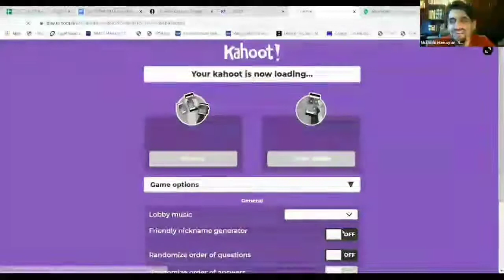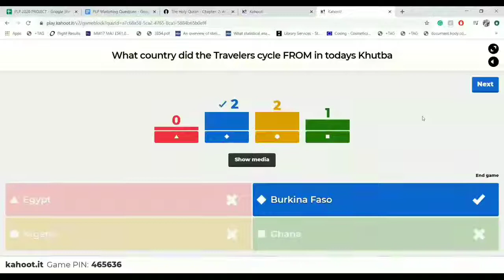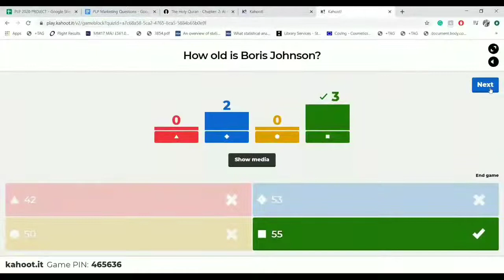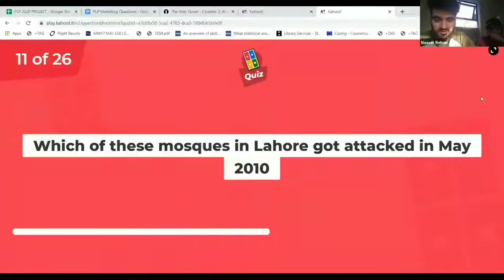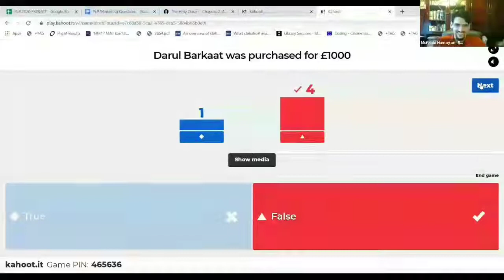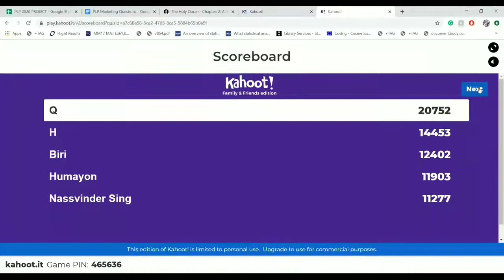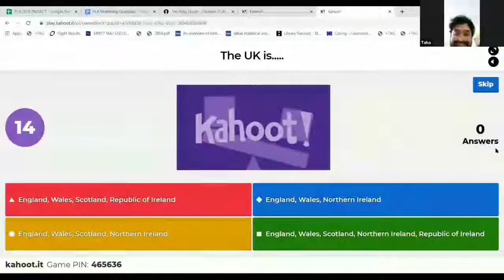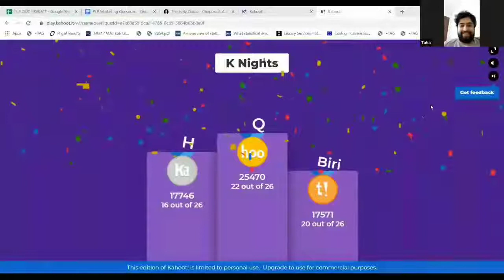Kahoot Quiz 29 May 2020